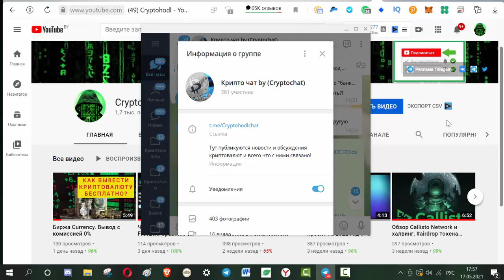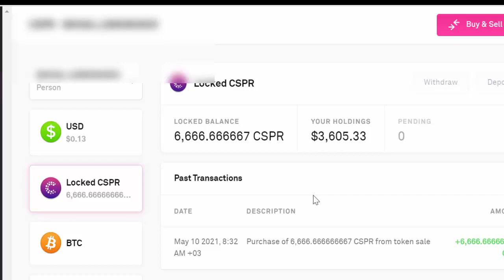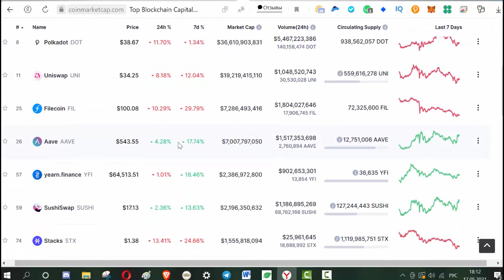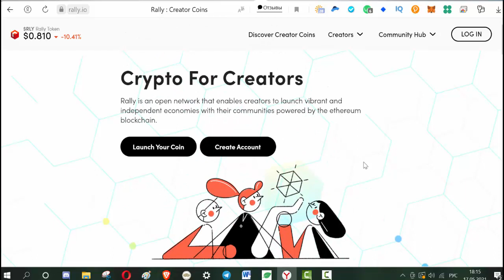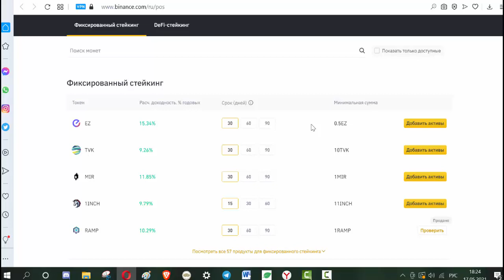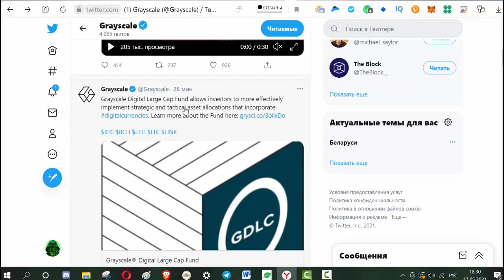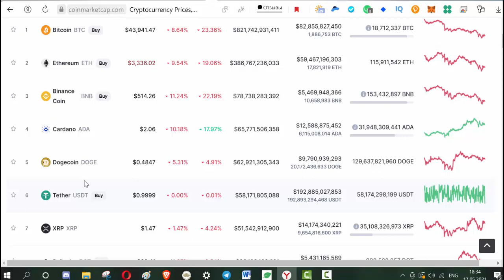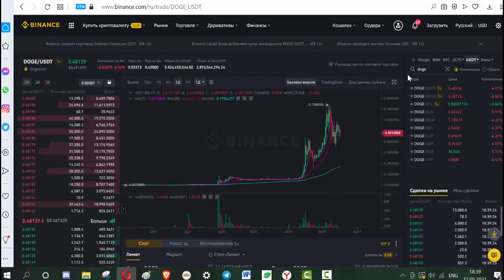Как выбрать криптовалюту на долгосрок?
Сегодня выбираем крипту на долгосрок. Запасайтесь терпением.